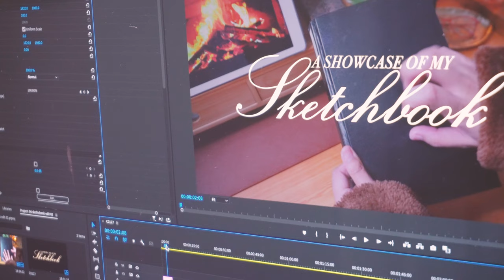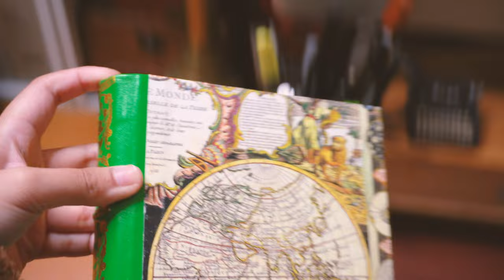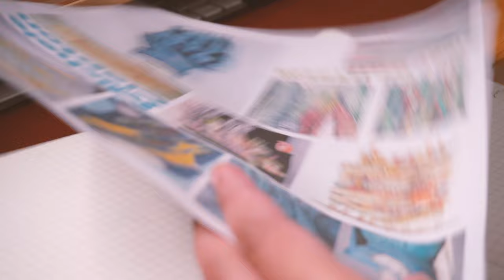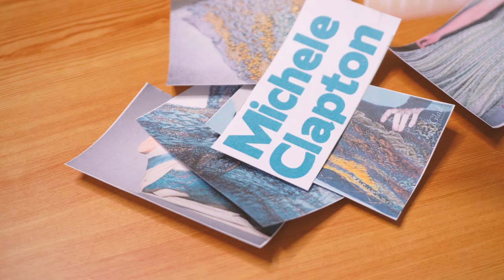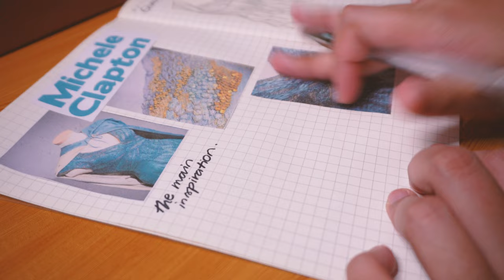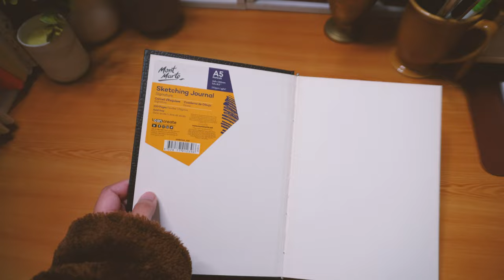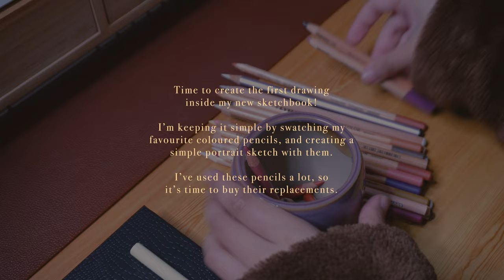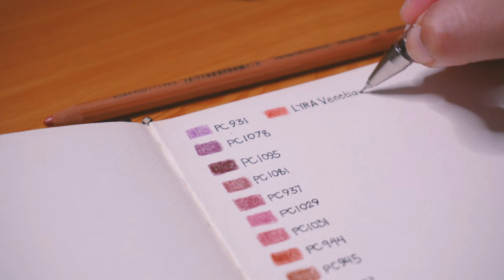A Fresh New Start with Art & Sewing - Choosing a New Sketchbook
Do you love a fresh new start?

The answer to that is both yes and no. You see, I do love a fresh new start, like the blank pages of a new sketchbook, or the process of brainstorming for a new sewing project, and having clean new bed sheets or discovering the new album of my favourite singer.

These are the kinds of fresh new starts I like. To experience things that I love brand new, for the first time. But then, the kind of fresh start that I don't like is starting a new job, meeting people for the first time, or moving to a new place. These experiences are daunting, for sure, but that's not the focus of this video.

No, this video is all about the small thrills of choosing a new sketchbook, and getting inspired to fill in the pages with anything and everything. It's also about starting a new sewing project and gathering inspiration for it. That's when my head becomes filled with ideas and everything is exciting and new. It's the start of a new creative adventure.

So, here's to my fresh new sketchbook and a brand new sewing project! Let's hope the energy of a fresh new start continues for the rest of 2024 and onward.

Love, Zyra

- Prismacolor Premier colour pencils •
(my fav colours: PC1078, PC1095, PC1081, PC937, PC1031, PC944)
- Mont Marte A5 Hardbound Sketchbook